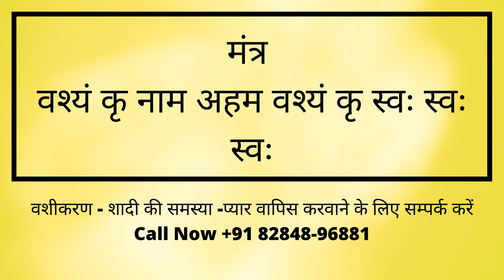लड़की के फोटो के पीछे मंत्र लिखो उसी वक्त वो आपके साथ हमेशा के लिए रहने आ जाएगी